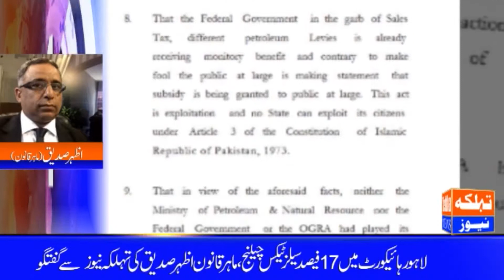Sales Tax Challenged in Lahore High Court, Advocate Azhar Sadique special talk with Tehlka TV